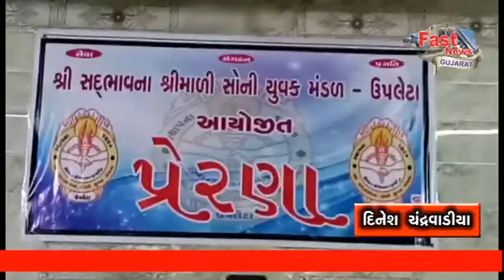fastnewsgujarat UPLETA PRENA 29-8-2017